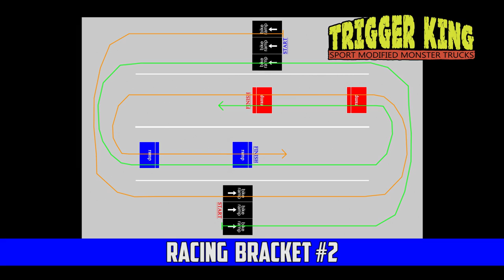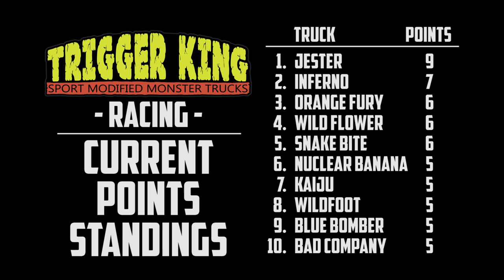Cyclone Track Sport Mod Racing - May 19, 2019 - Trigger King R/C Monster Trucks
For the second racing bracket of the May 19, 2019 Summer event, from inside the shop at BIGFOOT 4x4, we ran a cyclone track.  This is the Sport Mod class from that day.